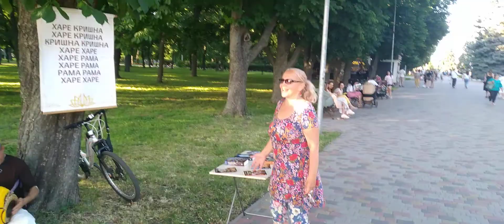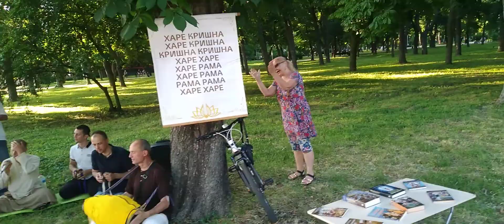Харинама в Приднепровском парке Кременчуг 10.06.22